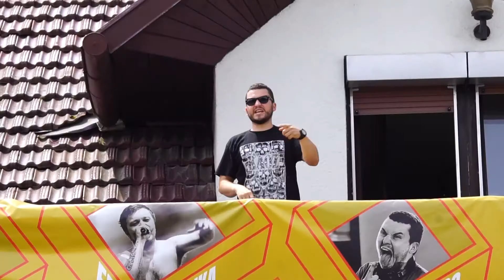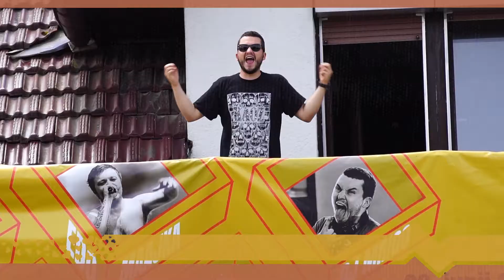Kultur Shock Edo Maajka DJ Mrigo trailer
Veliki koncert v Letnem Kinu ob Škalskem jezeru
Klub eMCe plac in Festival mladih kultur Kunigunda